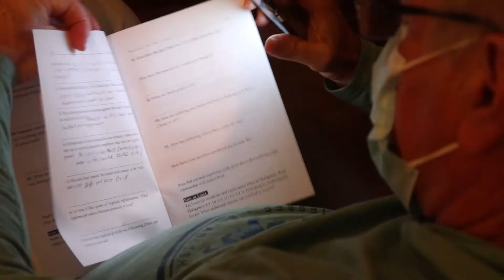Groups Help You Stay Connected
Listen as our Executive Discipleship Director, Kathy Copan shares about the options we offer to get involved in a group.